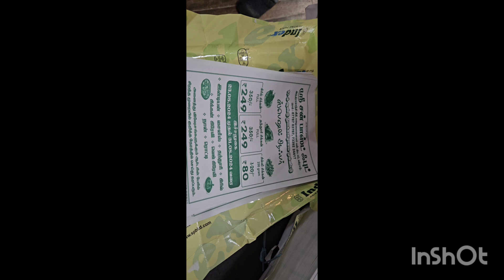offer O offer.... vegamaga vaarungal.... full ah saapidungal..... santhosamaga enjoy seiyungal....